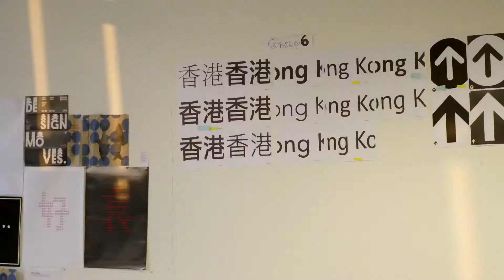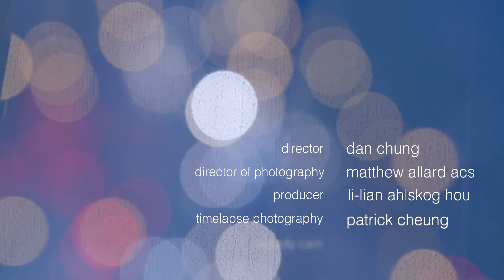Jockey Club Innovation Tower by Dan Chung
Film by Dan Chung